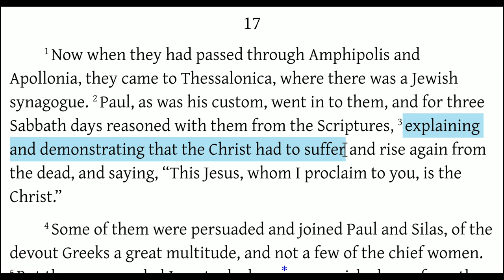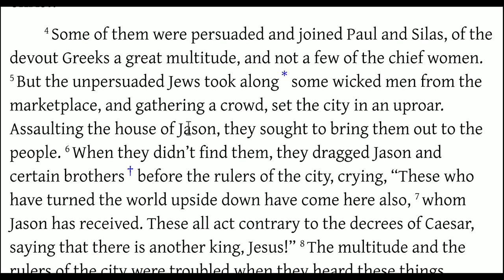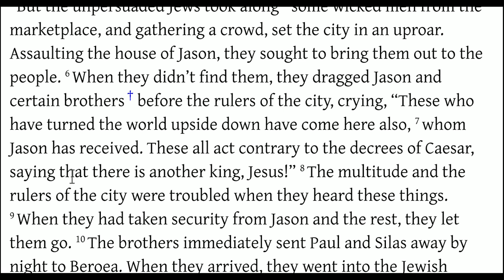Acts 17:1-9 Paul Observing Saturday Sabbath, and Preaching the Gospel from the Tanakh @ Thessalonica